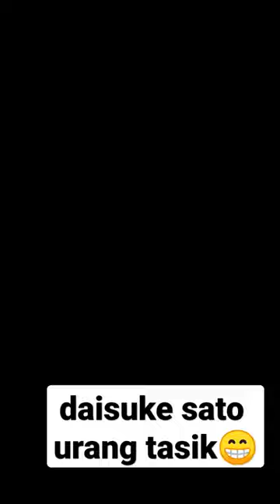Daisuke sato ternyata orang tasik#shorts